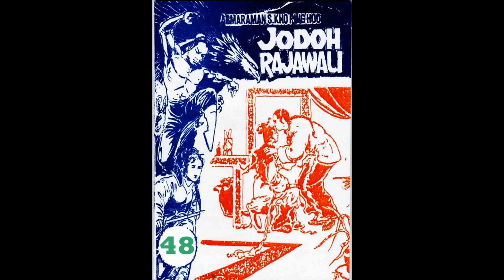Seri JODOH RAJAWALI JILID 48